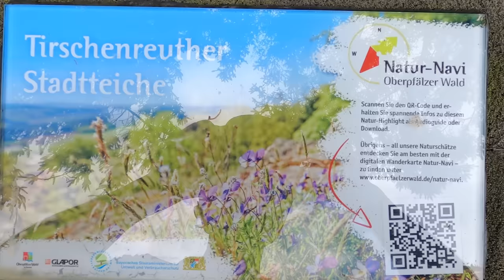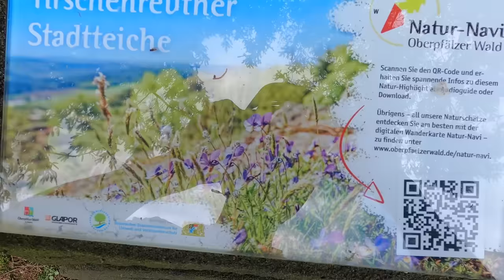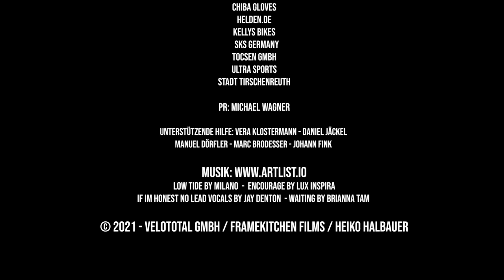GRAVELMAN VT - Touren-Check #8 | NÖRDL. OBERPFALZ - TIRSCHENREUTH #1 - GRAVEL BIKE VLOG - TOUR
Hi liebe Leute, ich freue mich wieder sehr Euch nun Teil #8 unserer Gravel Bike Touren Vlog-Serie mit meinem Kollegen Heiko zu zeigen! Diesmal geht es um das Thema "STADTNAH RADELN" und in diesem Zusammenhang gibt es drei kürzere Touren in der nördlichen Oberpfalz um die Kreisstadt Tirschenreuth. Viel Spass bei Folge 1 rund um Tirschenreuth! Alle Infos im Video und hier weiter unten (Komoot-Link etc.)!

Tour Tirschenreuth #1:
Streckenlänge: 14 km
Höhenmeter: 140
Schwierigkeitsgrad: leicht
Untergrundbeschaffenheit: 50% Fester Schotter, Wald- & Wiesenwege, 50% Asphalt
Dauer: 45 bis  60 Minuten

Gefilmt wurde die Folge mit den INSTA360 Top-Modellen, hier stellt Heiko sie mit allen Details und Features vor:

INFO: Lass Dich von Marc zum Fahrtechnik-Coach ausbilden, hier alles zu der BEP Ausbildung